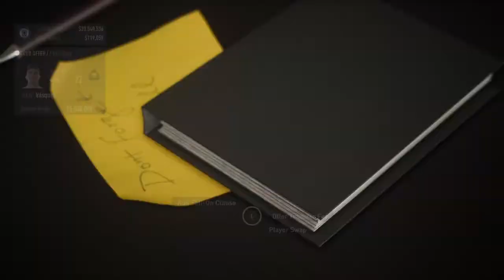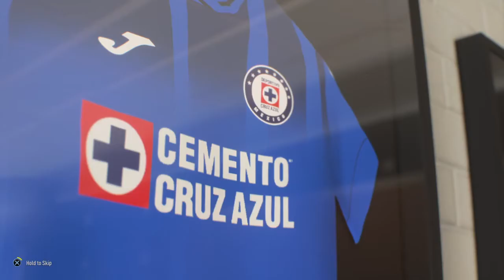FIFA 22 Cruz Azul Career Mode "Failed Signings?"